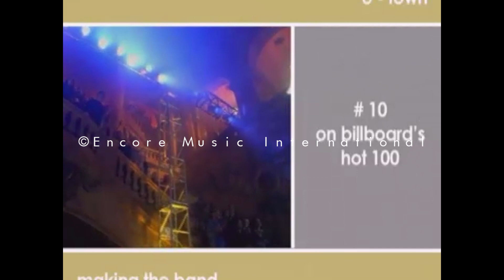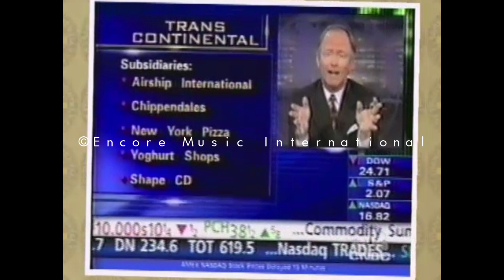EXCLUSIVE: UNSEEN PROMOTIONAL VIDEO FROM TRANSCONTINENTAL RECORDS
In 2011, Lou Pearlman had this video sent to me. It was used as a promotional tool for his companies.